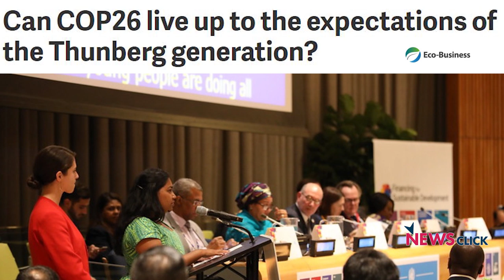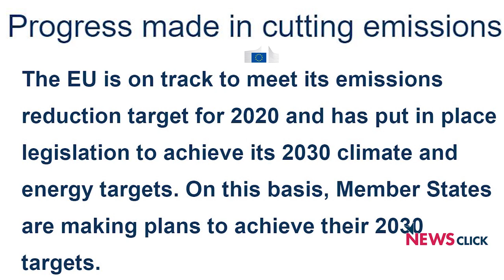कॉप-25 जलवायु सम्मेलन: क्या हम बर्बादी की तरफ बढ़ रहे हैं?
न्यूज़क्लिक ने जलवायु सम्मलेन पर दिल्ली साइंस फोरम के डी. रघुनन्दन से बात की। उन्होंने बताया कि अगर कठोर कदम नहीं उठाए गए तो 1.5 डिग्री  सेल्सियस तापमान का लक्ष्य प्राप्त करना मुश्किल होगा और हम शायद उसी दिशा में बढ़ रहे हैं जहाँ ये प्राप्त होता मुश्किल नज़र आ रहा है।